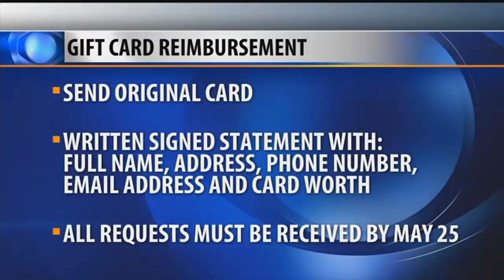Montana Attorney General orders reimbursements for Rex gift cards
thaw and big day and weineke and rex